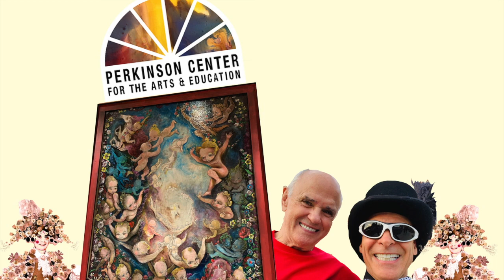Roman Valdes Suarez at Perkinson Center